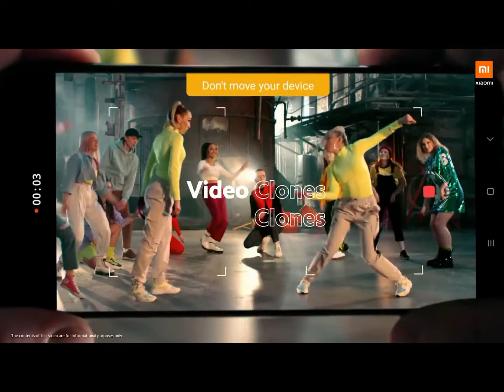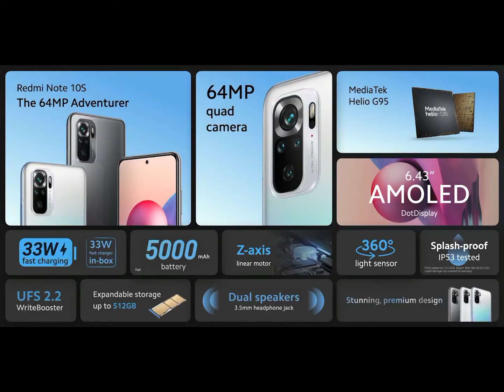Redmi Note 10 Pro Max Unboxing and Specifications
redmi note 10 :

Display: 6.43-inch (1080x2400)
Processor:  Qualcomm Snapdragon 678
Front Camera:  13MP
Rear Camera:   48MP + 8MP + 2MP + 2MP
RAM:   4GB
Storage:   64GB
Battery Capacity:  5000mAh
OS:   Android 11

   Display:   6.67-inch
Processor:  Qualcomm Snapdragon 732G
Front Camera:  16-megapixel
Rear Camera :
                       108-megapixel + 8-megapixel                                           5-megapixel + 2-megapixel

RAM:.   6GB
Storage :    64GB

 Display
6.67-inch
Processor
Qualcomm Snapdragon 732G
Front Camera
16MP
Rear Camera
64MP + 8MP + 5MP + 2MP
RAM
6GB
Storage
64GB
Battery Capacity
5050mAh
OS
Android 11